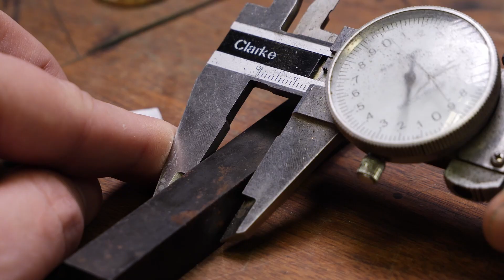How to make an ashes pendant.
This is how I make an ashes pendant. Sadly the video for the first part of the engraving was corrupt, but there'll be more engraving videos in the future.